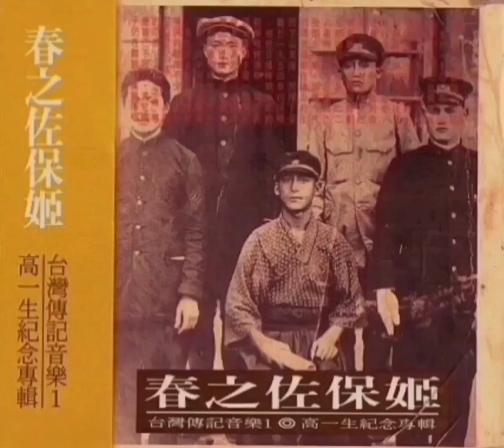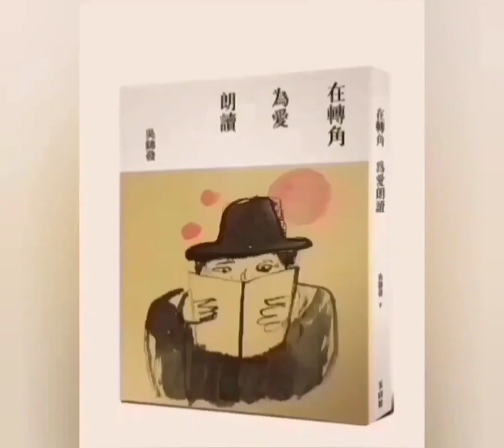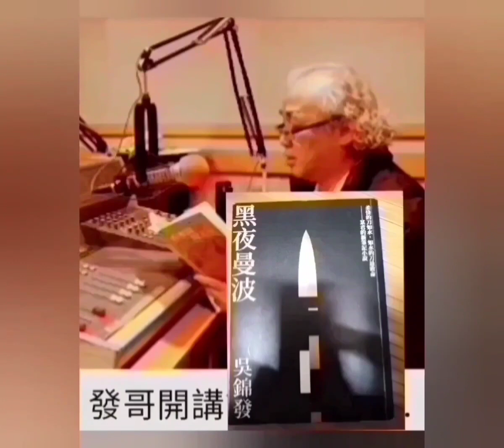【發哥開講】 災難政治學